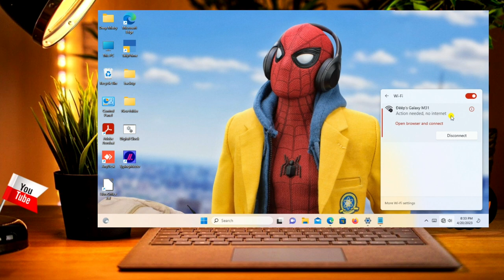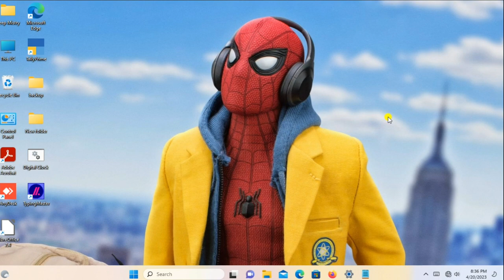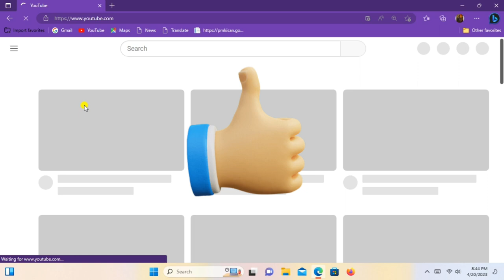Action Needed No Internet WiFi Windows 11 Fixed | WiFi Not Working Problem Fixed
About This Videos - How to fixed action needed no internet wifi on windows 11 full explain how to slove wifi problem in this videos so i hope that this are usefull for you.

1st Step 👉
Computer\Hkey_Local_Machine\System\CurrentControlSet\Services\NlaSvc\Paramenters\Internet

2nd Step 👉
Computer\Hkey_Local_Machine\Software\Policies\Microsoft\Windows\NetworkConnectivityStatusindicator

so keep watching and keep learning